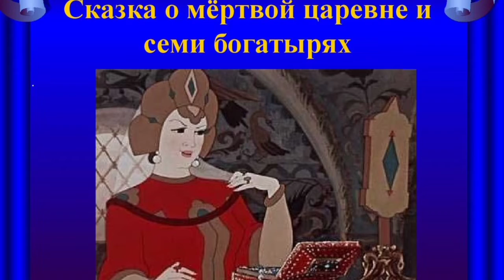Сказка о мёртвой царевне и семи богатырях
Замечательная сказка А. С. Пушкина о мёртвой царевне и семи богатырях...